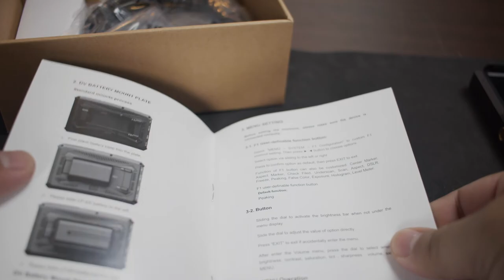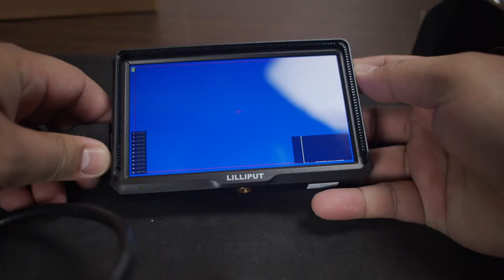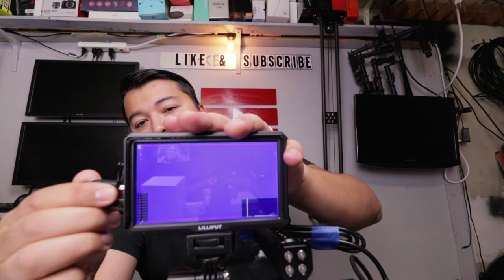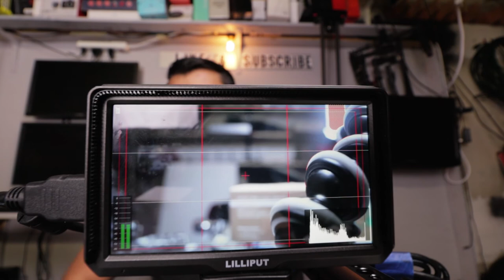Cheapest Black Magic Pocket 4k Monitor? - Lilliput A5 5" Field monitor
- A5 5" Monitor
- A7s 7" Monitor
Feelworld Tilt Mount